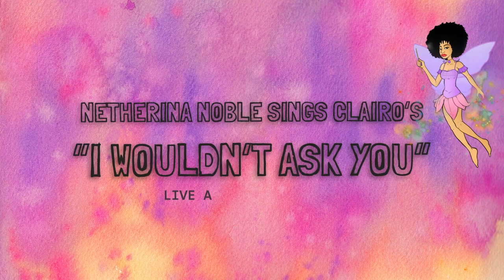Netherina Noble and The Orbit Sound - I Wouldn't Ask You (Clairo cover)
Shot Live at Altru Creative

Song:
Lead and Backing Vocals by Netherina Noble
Song Production by The Orbit Sound
Original Song by Clairo

Directed, Edited, and Filmed by Nigel Callisto
Creative Vision and Concept by Netherina Noble and Nigel Callisto
Performance and Choreography by Netherina Noble
Produced by Netherina Noble
Styling by Netherina Noble
Makeup by Monica Ivette
Nails by RA' at Royalti Nails
Set Design by Altru Creative
Lighting by Altru Creative
Shot at Altru Creative

Fairy Netherina drawn by Eric Nyamor